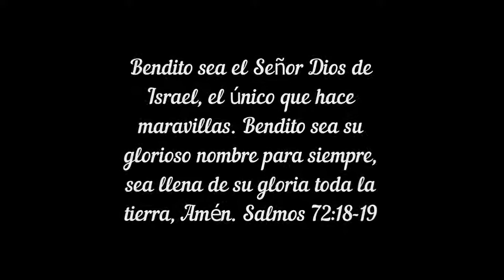"Esfuerzos Valerosos" - Erick Mendieta